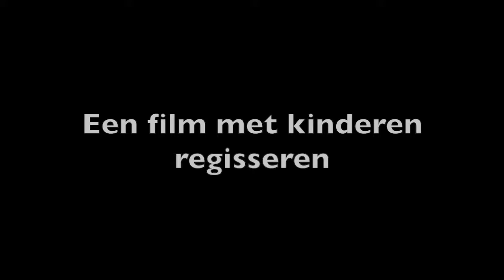Stephen Daldry over een film maken met kinderen